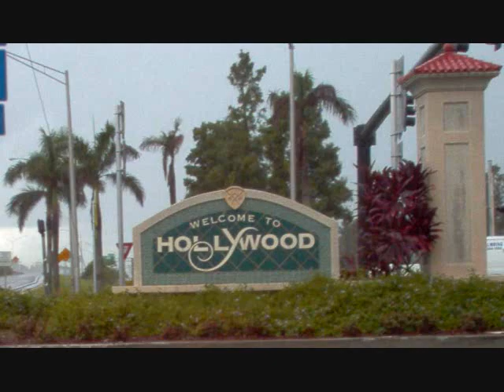JB ILL3ZT- Glitz & Glamour (original)